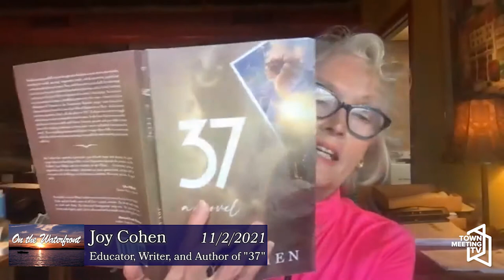On the Waterfront: Interview with Joy Cohen - Educator, Writer, and Author 11/2/2021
Melinda Moulton interviews Joy Cohen - Educator, Writer, and Author of her new breakout novel "37". Her website is joylisacohen.com